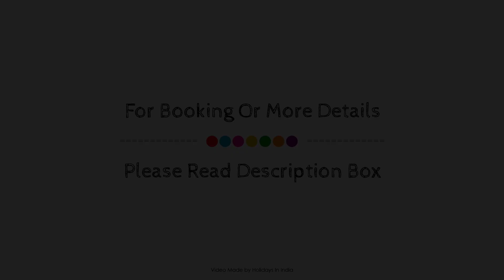Hotel Sinclairs Retreat Kalimpong, India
About Property:
Set in a prime location of Kalimpong, Hotel Sinclairs Retreat Kalimpong puts everything the city has to offer just outside your doorstep. The hotel offers a high standard of service and amenities to suit the individual needs of all travelers. To be found at the hotel are express check-in/check-out, luggage storage, valet parking, car park, room service. All rooms are designed and decorated to make guests feel right at home, and some rooms come with locker, closet, dressing room, towels, fireplace. The hotel offers various recreational opportunities. Convenience and comfort makes Hotel Sinclairs Retreat Kalimpong the perfect choice for your stay in Kalimpong.
Searching For
1. Hotel Sinclairs Retreat Kalimpong
2. Hotel Sinclairs Retreat Kalimpong Virtual Tour
3. Hotel Sinclairs Retreat Kalimpong Rooms
4. Hotel Sinclairs Retreat Kalimpong Amenities
5. Hotel Sinclairs Retreat Kalimpong Videos
6. Hotel Sinclairs Retreat Kalimpong Offers
7. Hotel Sinclairs Retreat Kalimpong Deals
Audio Credit:
Track Title: Blank Slate
Artist: VYEN